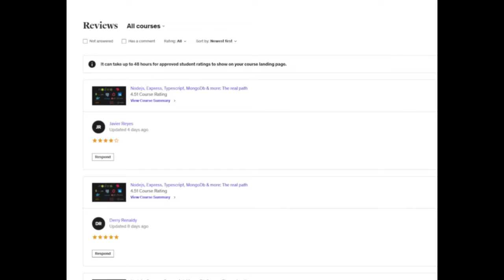Learn Nodejs, Expressjs, Graphql and mongoose & a LOT MORE